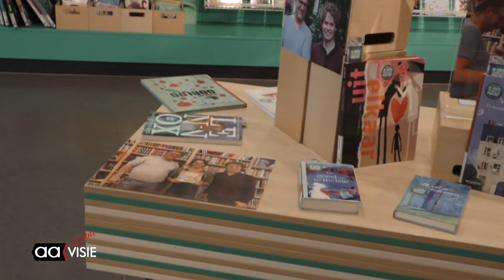Michelle is de eerste Stadsdichter van Almelo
Michelle Brouwer is stadsdichter van Almelo geworden en vertelt iets over zichzelf en haar plannen voor deze nieuwe functie als stadsdichter.